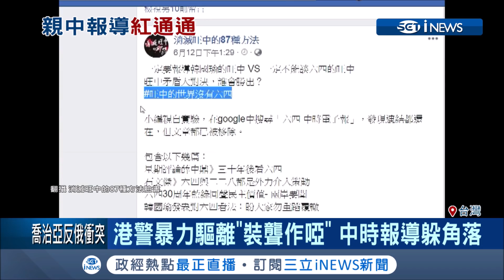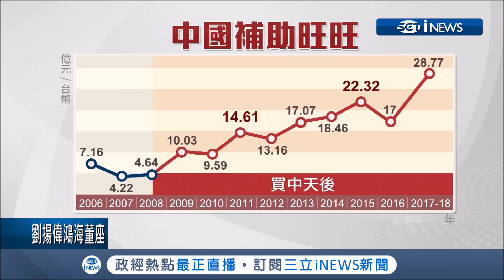旺中的世界沒有六四？小編讚「轟6J帥」親中立場明顯│【台灣要聞。先知道】20190621│三立iNEWS